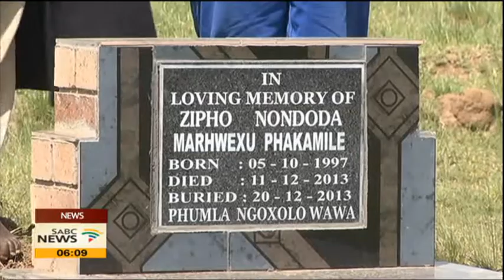The death toll among initiates in the Eastern Cape has risen to 29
North West Premier Thandi Modise has called for a clamp down on illegal initiation schools following the death of two initiates. According to police, a 16-year-old started vomiting after drinking water at the school on Friday. He then collapsed and died, said Colonel Emelda Setlhako.